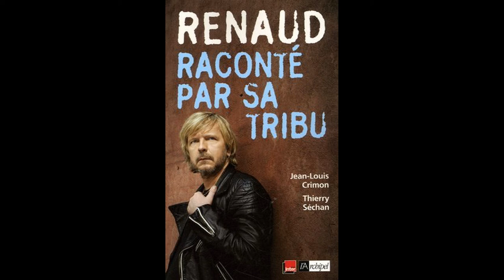"Renaud raconté par sa tribu" par Jean louis Crimon et Thierry Séchan - Eric Yung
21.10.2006, "Rencontre d'un auteur" une émission d'Eric Yung
"Renaud raconté par sa tribu"
Cette biographie est un état des lieux. Une tentative d'analyse d'un point noir, d'une traversée du désert, d'une cassure entre l'homme d'un quart de siècle et celui du demi-siècle.
Renaud, un homme adulé d'un public, chanteur comblé, vendant des millions de disques, a été le symbole d'une génération de jeunes des cités, dont il est devenu le porte-parole parce qu'il a d'abord su leur parler et devenir leur « copain ». Symbole aussi d'un idéalisme qui se verra abouti en 1981 avec l'arrivée de la gauche au pouvoir en France.
Puis Renaud a fui le monde, les studios, la célébrité. Déprime, séparation, alcool ont jalonné ce chemin de croix qu'il a assumé avec Boucan d'enfer , sorti en 2002. Cet album de la renaissance a su toucher un public plus large encore : profil bas, toujours aussi attachant, le gavroche des faubourgs n'en reste pas moins pamphlétaire et règle ses comptes à grands coups de rimes assassines. Espoir, fraternité, justice sociale, humanisme?
Dans ce livre, Thierry Séchan son frère et Jean Louis Crimon peignent le Renaud intime, celui de la famille et des copains, à la générosité toujours égale. Ils racontent le chanteur, du minot qu'il était à l'artiste qui revit. Ils ont recueilli le témoignage de ses proches et de ses fans qui racontent son parcours, ses désillusions et ses succès. Grâce à sa « tribu », on saisit mieux la personnalité attachante d'un artiste sans égal.